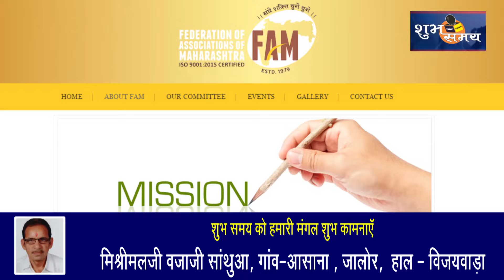federation of assosiation of maharashtra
फेडरेशन ऑफ एसोसिएशन ऑफ महाराष्ट्र का नया अवतार । डायनामिक टीम ने व्यापारियों के हितों के लिए कसी कमर। नवंबर में होगा बड़ा कार्यक्रम । पीएम नरेंद्र मोदी को भेजा न्योता । शुभ समय की स्पेशल रिपोर्ट